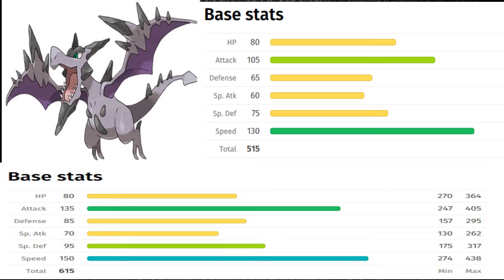my thoughts on Mega evolution in lets go eevee and pikachu!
in this video I give my initial thoughts on the return of mega evolution as a main feature in the upcoming lets go Pikachu and eevee games.